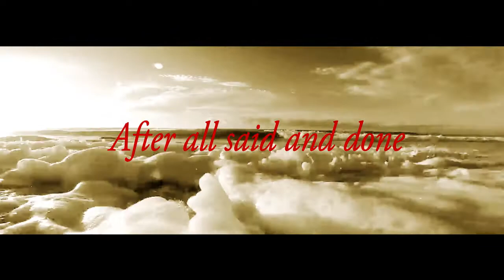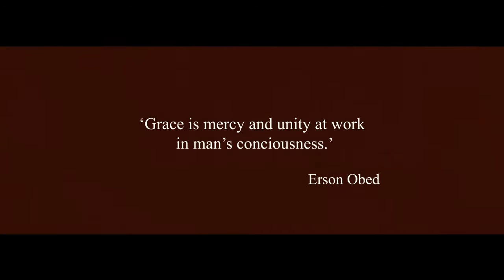After All Said And Done (Official) by Erson Obed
Here is the official video of the song "After All Said And Done" written and sang by Erson Obed. Video was directed by Sixx. It's about Love and Grace healing the world.